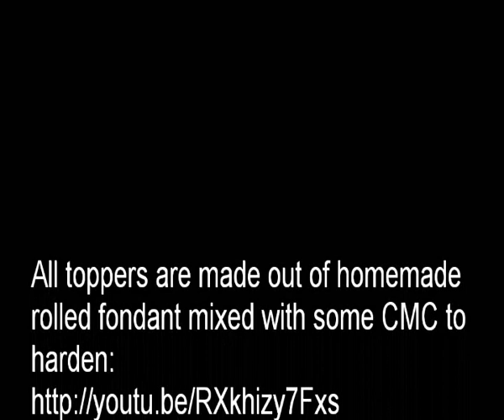Popstar themed cupcakes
Tutorial: Fondant cupcake topper - guitars, disco balls, music notes and more - on chocoolate a vanilla cupcakes frosted with dulce de leche, strawberry and chocolate chip flavored buttercream.